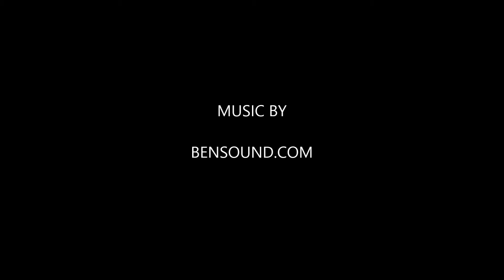MORNING VIBES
Sunrise Fishing